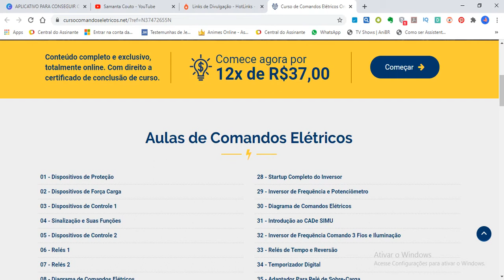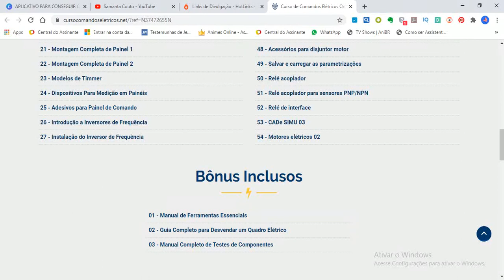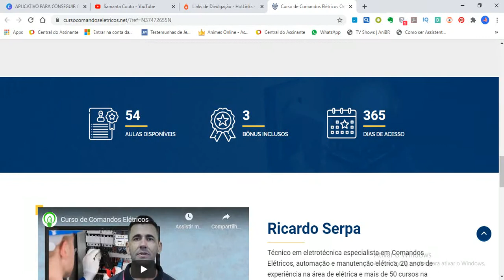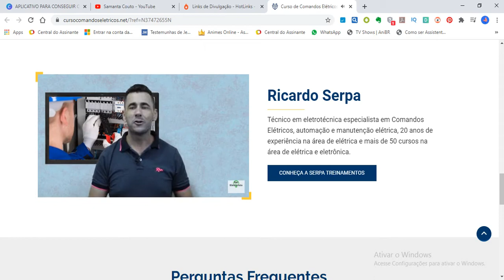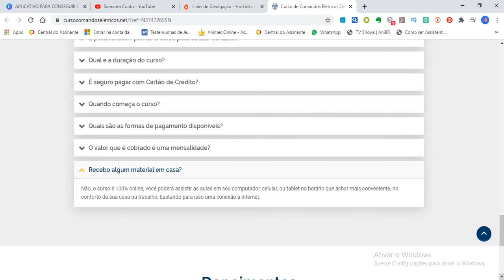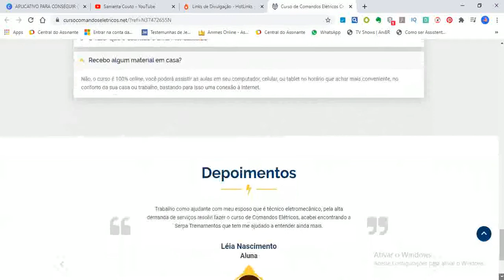Curso comandos elétricos Ricardo Serpa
O Curso Comandos Elétricos Ricardo Serpa foi desenvolvido pelo eletricista e especialista em Comandos Elétricos Ricardo Serpa que irá ajudar você a dominar os Comandos Elétricos de forma rápida, prática e simples.

Os muitos inúmeros alunos que fizeram o curso de comandos eletricos comprovam que suas técnicas são imbatíveis e seus relatos, fotos, vídeos mostrando o que fazem com o que aprenderam são prova real disso.

Ao participar no Curso de Comandos Elétricos terá apoio direto do professor Ricardo Serpa e de sua equipe através do WhatsApp.